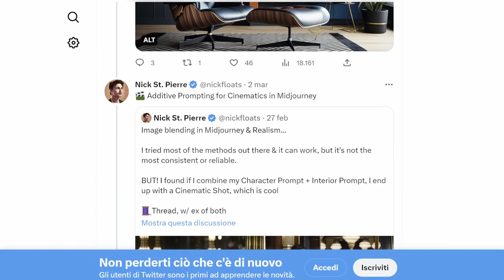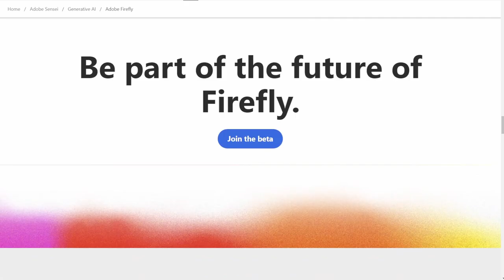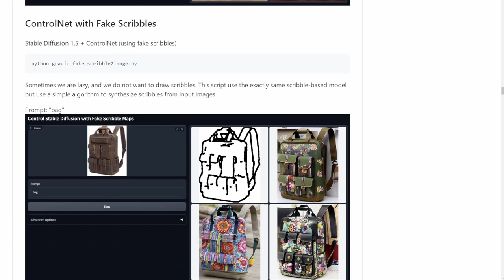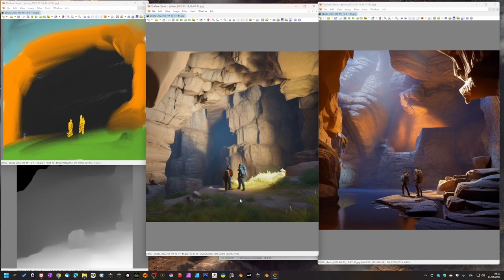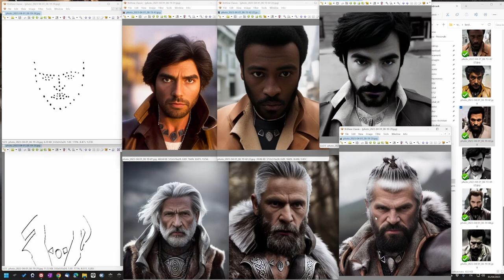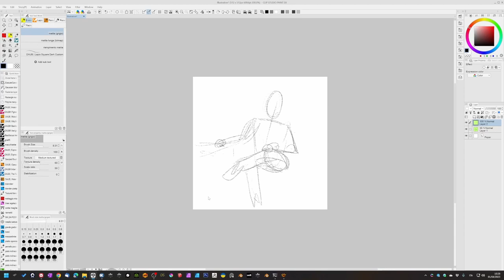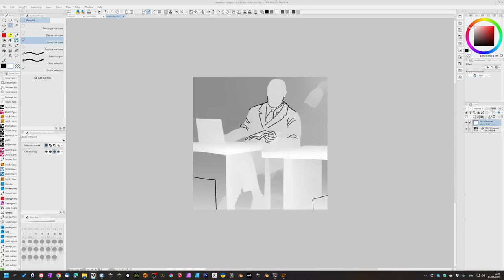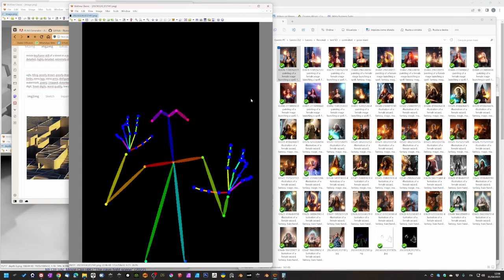Maggior controllo nella generazione automatica di immagini con ControlNet in Stable Diffusion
Per chi sostiene che i contenuti generati da IA non possano essere sottoposti a copyright: YouTube mi ha imposto di cancellare un minuto di questo video perchè mostravo, in finestra piccola e senza musica, uno spezzone di un video musicale creato con IA.
Se volete sostenermi, abbonatevi al canale e avrete anche dei vantaggi esclusivi:
In Stable Diffusion, oltre ai prompt testuali, esistono metodi "grafici" per controllare i risultati. Quelli più "artistici" sono:
- "canny", che fa seguire i bordi di un disegno fornito
- "scribble" e "sketch" che usano come guida un disegno approssimativo
- "depth" che fornisce la profondità 3D della scena
- "openpose" e "keypose" che forniscono la posa del corpo degli esseri umani
- "color" che fornisce i colori da seguire
Questi metodi sono molto più precisi rispetto alle descrizioni testuali, e possono quindi controllare molto meglio i risultati. Ciò è importante per le animazioni, in cui è necessario che i vari fotogrammi siano il più coerenti possibili.

00:00 Intro e disclaimer
01:26 Riconoscimento immagini fake
02:43 Pimpare uno sketch
03:28 Midjourney fotorealistico
04:10 Adobe Firefly
05:09 Objaverse, dataset 3D
06:18 Lenti motori 3D, non veloci creatori di immagini
06:50 Animazioni IA
07:41 Tanti tipi di ControlNet
10:48 Non è un tutorial
11:40 Colorista automatico
12:31 Brainstorming da uno sketch
14:41 Seguire la posa di una foto
16:10 Modificare foto in tutt'altro
16:48 Ritratto fotorealistico da punti e linee
17:54 Openpose e keypose
18.55 Rig apposito per blender
20:07 Disegnare a mano la posa
24:17 Controllo tramite depth
25:30 Controllo tramite linee disegnate
27:17 Depth map da scena 3D semplificata
29:16 Riflessioni conclusive